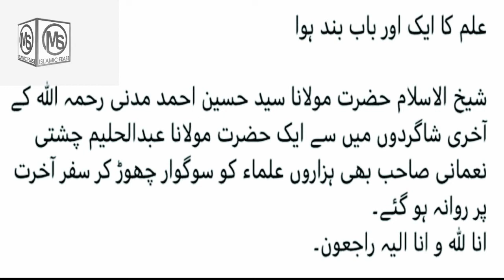Doctor Abdul Haleem Chishti Inteqal Kar Gaye II BAD NEWS II Maulana Abdul Haleem Chishti II